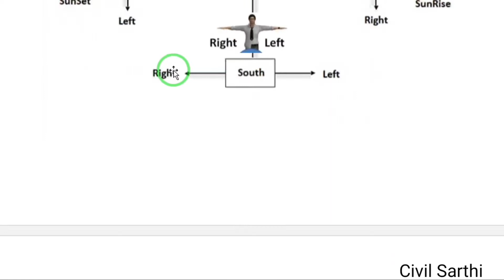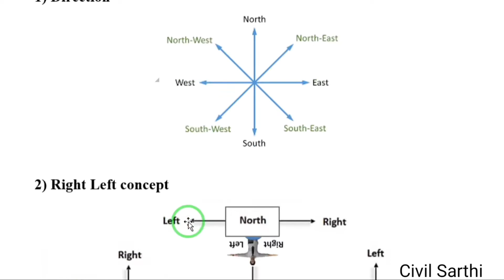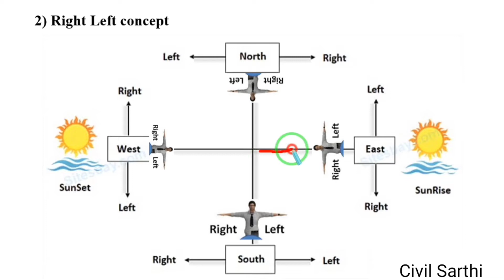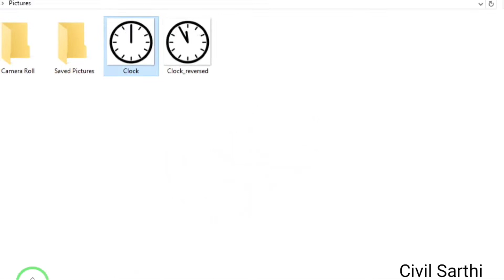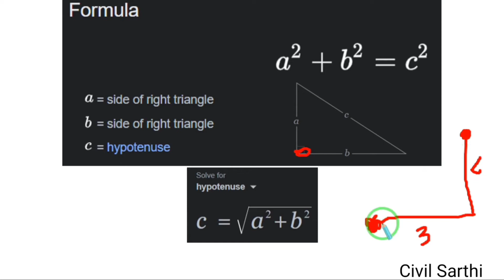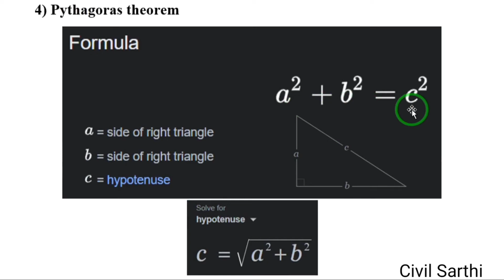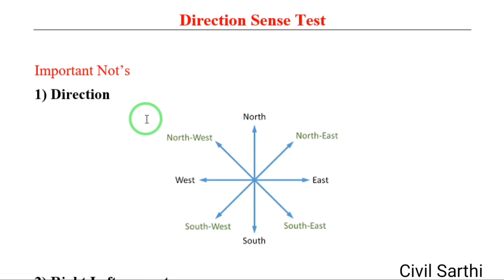*Direction Sense Test Nots | Tricks & Shortcuts